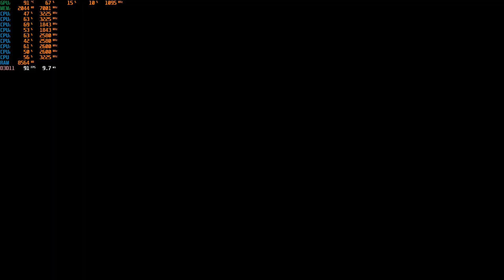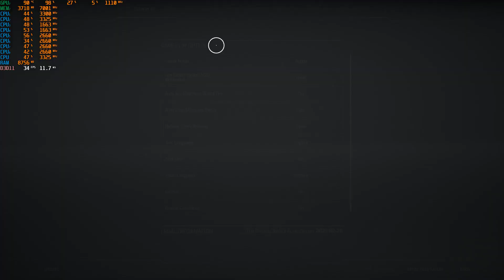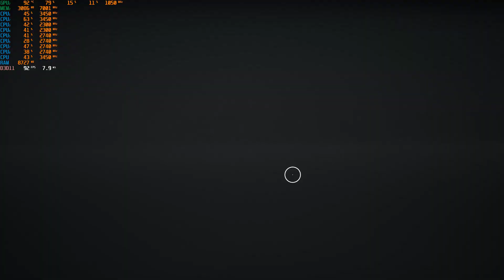Outriders Demo | Benchmark & Graphic Settings | RTX 2060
Hello guys,
Here is the benchmark video for Outriders Demo on ASUS TUF FX505DV with Ryzen 7 3750H and RTX 2060.

0:00 Low Settings
1:00 High Settings
2:04 Ultra Settings
3:57 Optimal Settings

My Rig
ASUS TUF FX505DV
Ryzen 7 3750H
RTX 2060
16GB RAM

Outriders is a third-person, 1-3 player, drop-in-drop-out co-op shooter video game by People Can Fly and Square Enix. It is a brand new sci-fi project that will be released in 2020 on Xbox One, PlayStation 4 and PC.